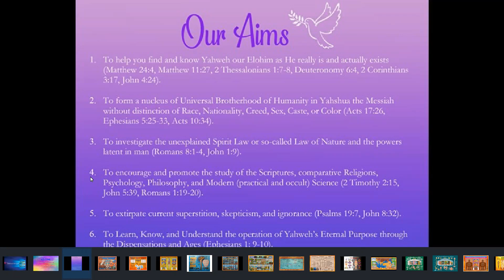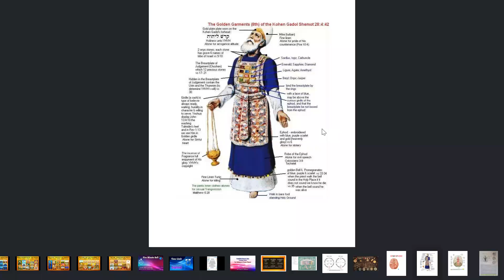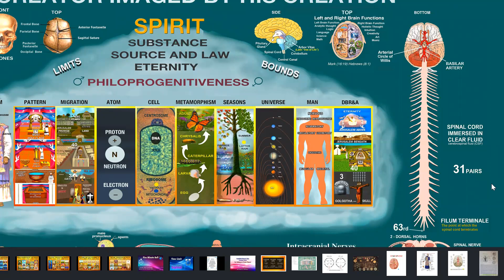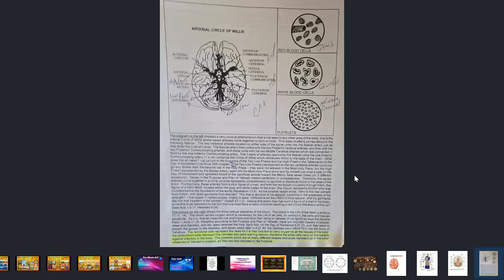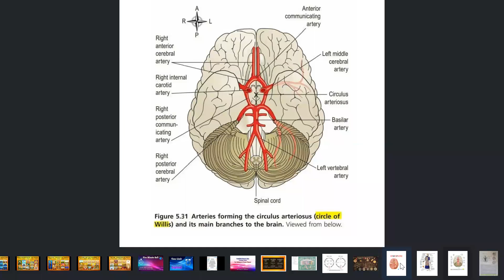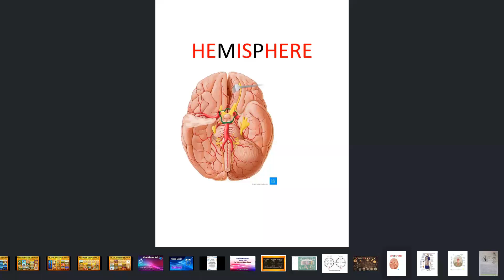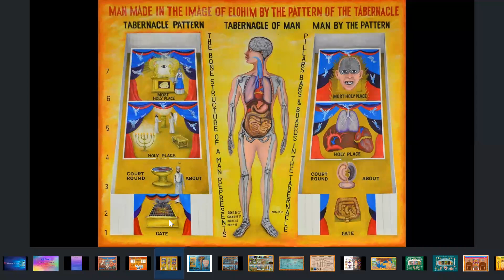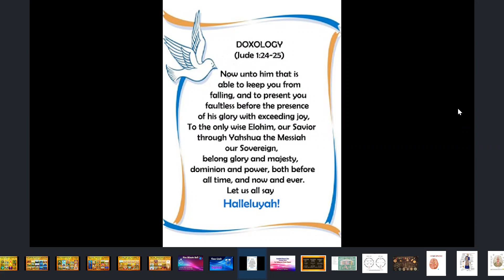9-2-21 Science Thursday: The Arterial Circle of Willis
**Every other Thursday, we will be studying the chart titled "The Creator Imaged by His Creation", commonly called "The Green Chart".**
Scripture: 2 Timothy Chapter 2
0:00 Moderation/Prayer/Scripture
14:35 Introduction
15:10 First Speaker
1:30:07 Second Speaker
1:46:46 Third Speaker